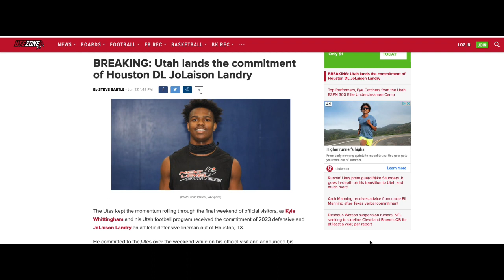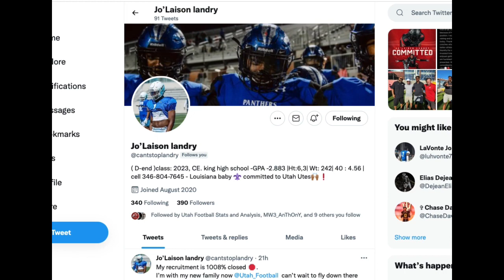Jo’Laison Landry - Utah Utes Recruiting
Jo’Laison is a maller at DE. The Utes get a guy that should make an immediate impact.